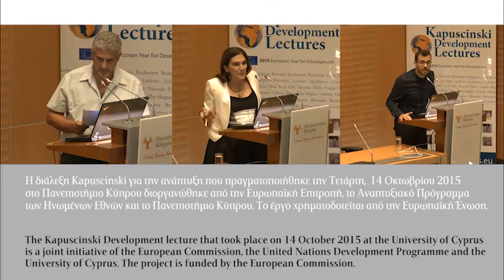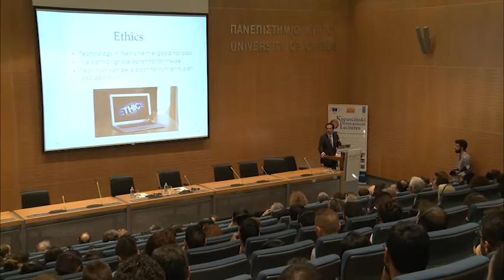Kapuscinski Development lecture @ UCY: Ethical and Security Implications of Emerging Technologies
A thought-provoking Kapuscinski Development lecture co-organised by the European Commission (EC), the United Nations Development Programme (UNDP) and the University of Cyprus (UCY) took place on Wednesday 14 October 2015 at UCY. The renowned philosopher, neuroscientist, geostrategist and author, Professor Nayef Al-Rodhan developed the topic of “Ethical and Security Implications of Emerging Technologies”.
What is more important than political freedom is human dignity, so how we shield it and how can we regulate innovation, in order to protect our very own existence, the Professor wondered. You cannot be dignified without political freedom, but you can also have political freedom with severe inequality, disenfranchisement and lack of dignity. Technology in itself is neither good nor bad, we cannot ignore the potential for misuse. So a revolutionary technology can be a bless for humanity, but it can also destroy it. If left unregulated, such technology could literally destroy humanity, Professor Nayef Al-Rodhan said.
 Imagine the dangers of being able in the near future to enhance mental dexterity and control emotionality. According to Professor Nayef Al-Rodhan since emotions are physical, cellular, and subcellular neurochemical events, this could become a reality. So what needs to be done? According to Mr Al-Rodhan massive exercise of political will and good governance are vital ingredients for protecting humanity.
The Rector of the University of Cyprus, Professor Constantinos Christofides, Mr Michael Stylianou, Representative of the European Commission and Mr Mehmet Erdogan, Representative of the UNDP welcomed the first Kapuscinski Development lecture at the University of Cyprus. Ms Androulla Kaminara, Head of Task Force: Knowledge, Performance and Results – Directorate General for International Cooperation and Development, presented the goal of the European Year of Development and the 2030 agenda for Sustainable Development, while Professor Andreas Pitsillides, President of the Department of Computers Sciences presented the speaker.
The Kapuscinski Development lecture that took place on 14 October 2015 at the University of Cyprus is a joint initiative of the European Commission, the United Nations Development Programme and the University of Cyprus.
The project is funded by the European Commission